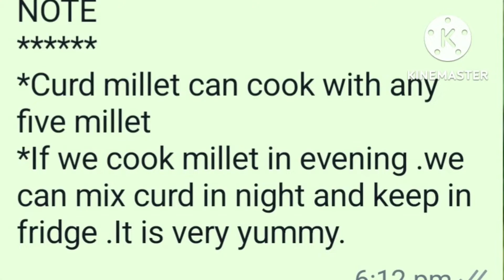Gluttenfree weight-loss recipe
kodo(kodra) millet also called as hlmalaya millet has many following  properties
* 9% fibre
*control glucose of diebatic patients
*it purify blood
* immune system ko improve karta hai
*gluttenfree
* weight-loss  karta hai

ingredients
1.kodo millet      1cup
2.water                 2.5 to 3cp
3.ghee                   1tsp
4.salt                      as per taste
5.milk(Optional)   1cp
Tempering
oil                            1tbsp
chana dal                1/2 tsp
urad dal                    1/2tsp
rai                              1/2 tsp
hing                           1pinch
curry leaf                  1string
green chilly               1-2
roasted peanut         2tbsp

NOTE
*Curd millet can cook with any five millet
*If we cook millet in evening .we can mix curd in night and keep in fridge .It is very yummy.